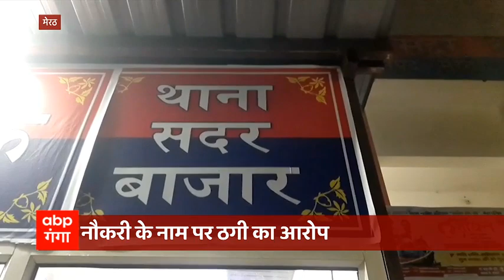CBI अधिकारी बनकर करता था छात्रों से ठगी, Meerut Police ने ऐसे पकड़ा | ABP Ganga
खबर मेरठ से हैं जहां सीबीआई अधिकारी बनकर छात्रों से ठगी करने वाले एक ठग को मेरठ पुलिस ने गिरफ्तार कर लिया है. आरोप है कि निक्की ढिल्लन नाम का शख्स अपने एक साथी के साथ छात्रों से नौकरी के नाम पर पैसे ठगा करता था पुलिस को इस बात की जानकारी मिली तो पुलिस ने जाल बिछाकर ठग को पकड़ लिया. हालांकि एक साथ भागने में कामयाब रहा. पुलिस को आरोपी के पास से 70 हजार रुपए, एक दर्जन मार्कशीट और कई कागज बरामद हो चुके हैं. आरोप है कि अबतक फर्जीवाडे के जरिए लोगों से लाखों रुपए ठग चुका है.